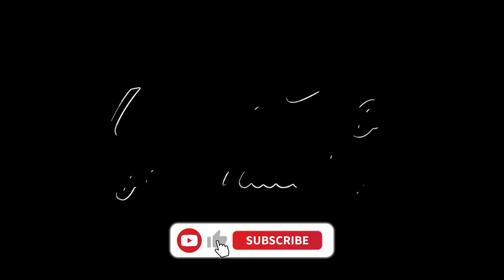This Gorilla Escaped And MAULED Visitor Yvonne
Have you ever wondered what it would be like to have a special connection with a wild animal? In the case of Patronella Yvonne De Horda, this connection proved to be both beautiful and tragic. Her story involves Bokino, a majestic Silverback Gorilla who escaped his enclosure and mauled her in front of horrified zoo visitors.

This incident serves as a cautionary tale of the potential danger posed by these great apes and underscores the importance of respecting animals' boundaries. But what led to Bokino's violent outburst, and could it have been prevented?

In this video, we'll delve deeper into the circumstances surrounding this incident and explore the broader implications of how we interact with animals. So, if you're curious to learn more about this intriguing tale of human-animal interaction, be sure to stick around until the end.

This video is about: animals,animal,prey,predator,danger
ous,how to survive,animals video,wildlife,wild animals,caught on camera,animal
world,nature